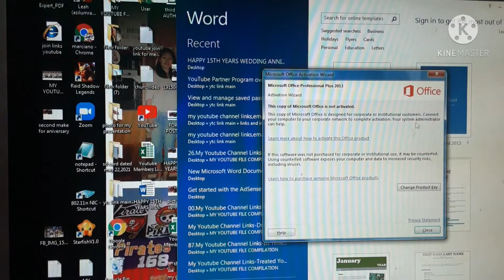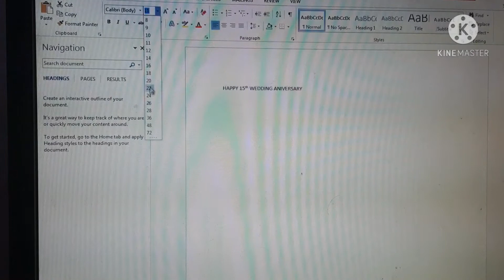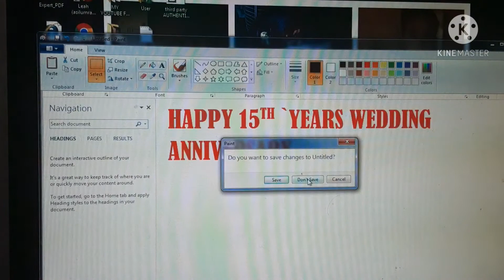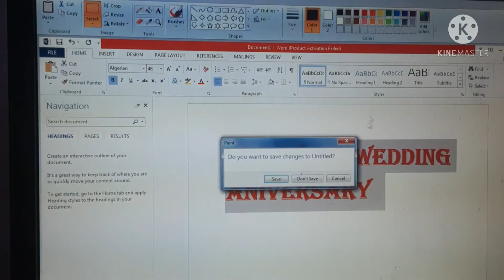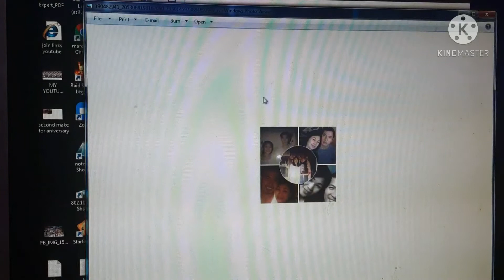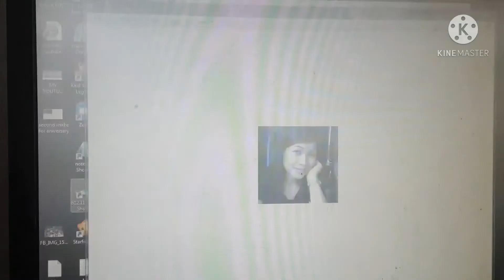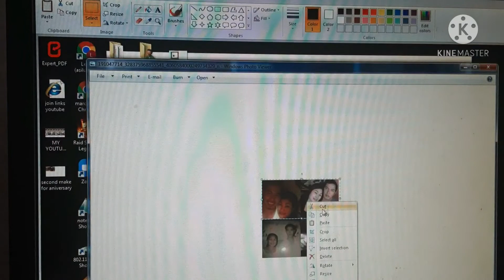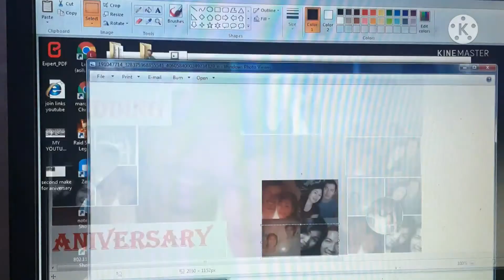Tutorial on PC to how to make unique photo for your love one.Marciano Ramos @Sport Extra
I want to prepare  photo messages for my wife but also I can use for tutorial in others people  and use to my youtube  channel.